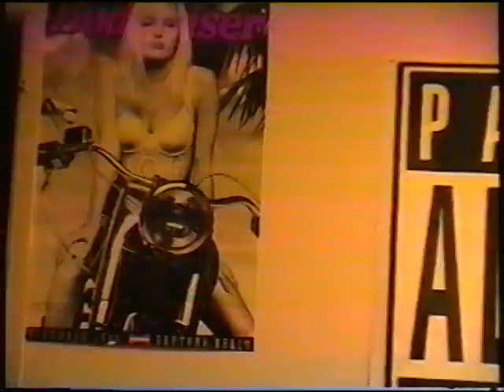Girouxs basement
Ear, the final frontier